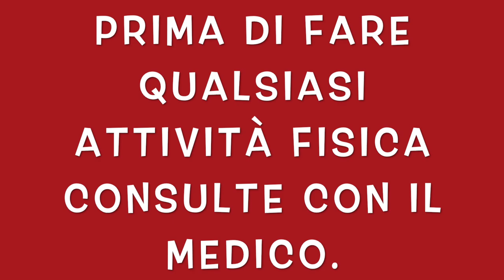ADDOMINALI IN7 MINUTI - ESERCIZI A CASA PER SCOLPIRE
Circuito di addominali per smaltire veloce casa 7 minuti

esercizi per diventare piatto il addome in 7 minuti.

circuito per bruciare grassa addominali metodo di lavoro 30 secondi di lavoro con 10 secondi di pause sono 9 esercizi.